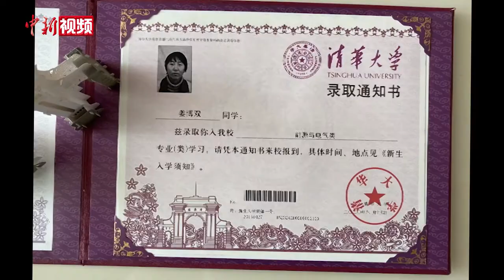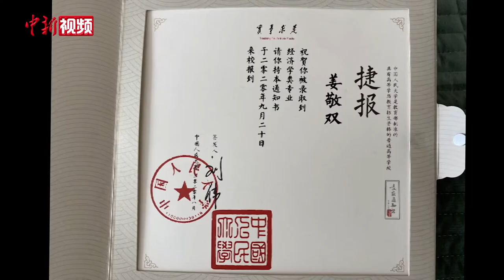内蒙古农家双胞胎齐上名校：一起出生一起成长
最近一段时间，内蒙古自治区通辽市开鲁县富通镇村的姜博双、姜敬双姐妹在当地出了名。她们分别以705分、670分的成绩被清华大学和中国人民大学录取。 近日，他们一家人向记者讲述了自己的故事。